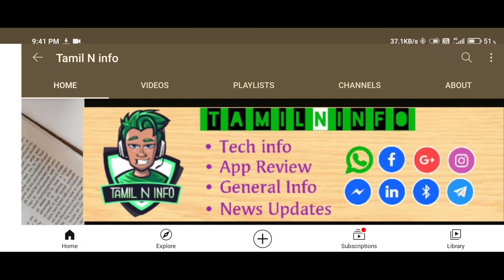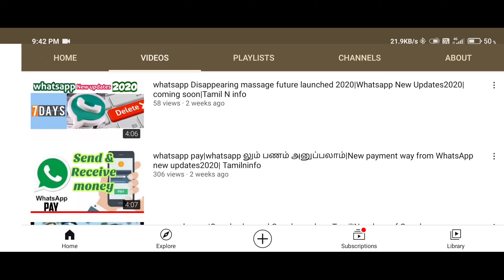Tamil N info Youtube chennal ஆரம்பித்த காரணம்!|The reason it started my youtube channel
Tamil N info chennal ஆரம்பித்தற்கு முதல் மற்றும் முக்கிய காரணம் என் நண்பர்களே!!!
முகம் தெரிந்த, அறிமுகமான நண்பர்கள் தங்கள் சந்தேகங்களை நேரில் வந்து கேட்டுக் கொள்வார்கள்.
முகம் தெரியாத, அறிமுகமில்லாத நண்பர்களின் சந்தேகத்தை நிவர்த்தி செய்ய வேண்டும் என்ற நோக்கில் தொடங்கப்பட்டது!!!
நமது வீடியோவால் முகம் தெரியாத  நண்பர் "ஒருவர்" பயனடைந்தாலும் "மகிழ்ச்சியே"!!! 😍😍😍😍
தங்கள் ஆதரவுடன்... 🤝🤝🤝
Tamil N info.
💐💐💐💐Congratulations on a happy day !!!
 Tamil N info chennal The first and foremost reason to start is my friends !!!
 Face-to-face, acquaintance friends will come in person and ask their doubts.
 Launched with the aim of resolving the suspicions of faceless, unfamiliar friends !!!
 "Happy" even if our video faceless friend "someone" benefits !!!
 With their support ...
 Tamil N info.